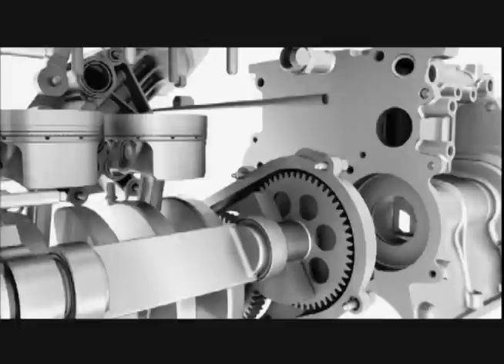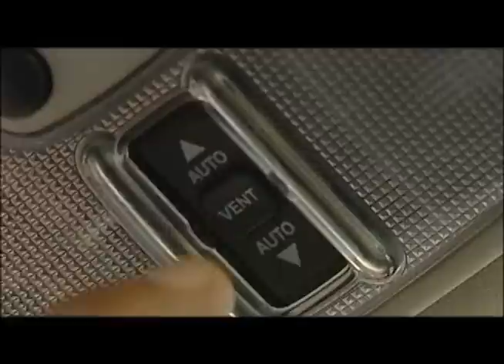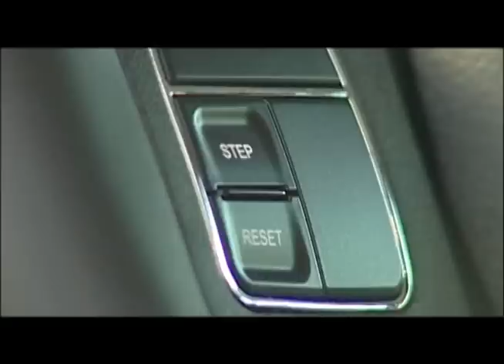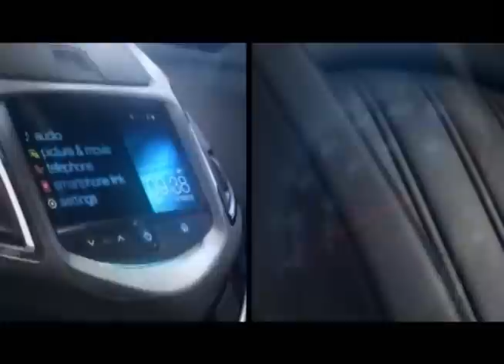TV AUTO 17.03.2012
Caro amigo,

No Tv Auto do dia 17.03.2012 Você Vai Ver:

Em Dicas & Serviços, Imagens Sensacionais Do Auto Show Que Este Ano Está Comemorando 10 Anos.

Em Auto & Teste O TV Auto Esteve Participando Do Lançamento Do Novo Jeep Compass, Em São Paulo.

Nos Três Próximos Quadros Que São Competição, Auto & Papo E Importados Nós Vamos Das As Imagens Que Recebemos Do Salão De Genebra, Porisso Só Essas Empresas Mandaram Material, Aí Então Vocês Vão Ver Bmw, Chevrolet, Fiat, Ford, Honda, Lamborhini, Land Rover, Mercedes, Mini,  Rolls Royce, Seat e Volkswagen.

Um abração do amigo Paulo.

Divirta-se.